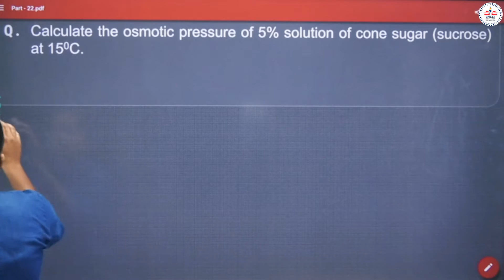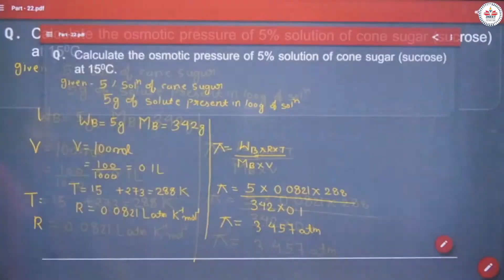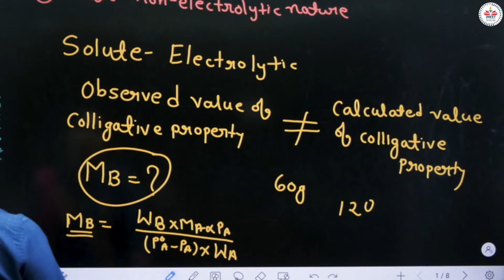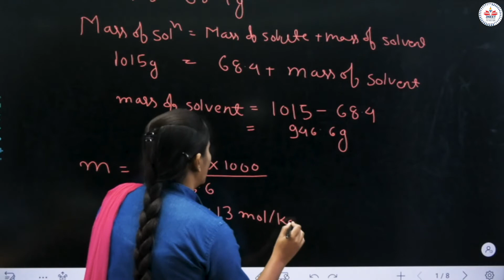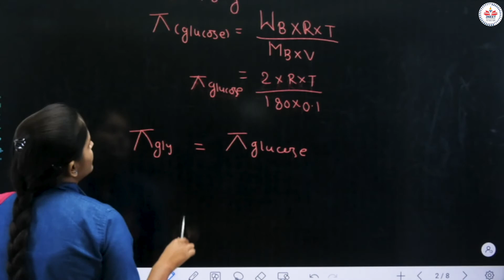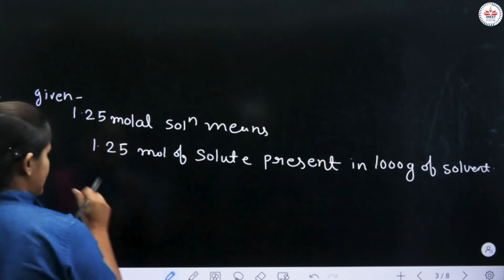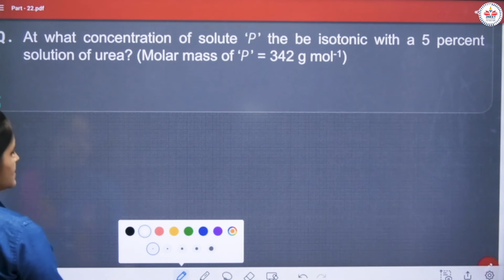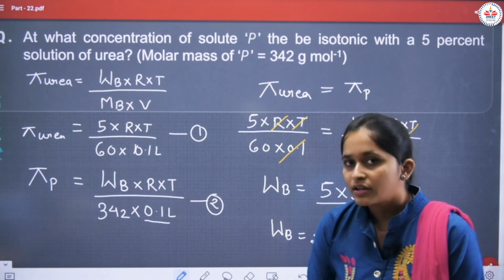Numericals on Osmotic Pressure | Class 12th | Chapter 2 | Solution | Part 27